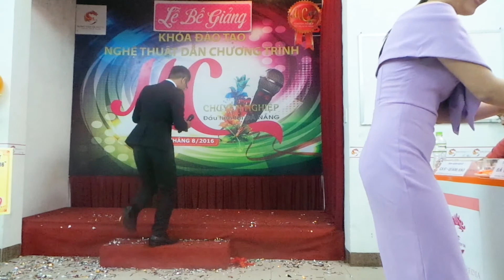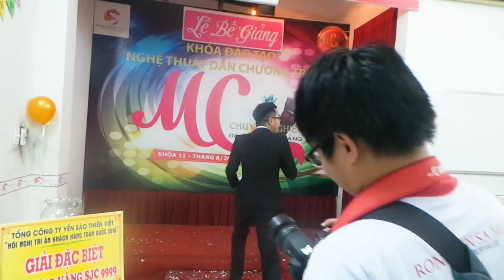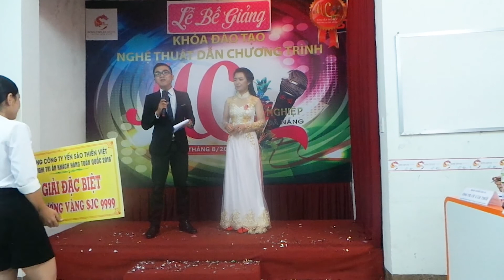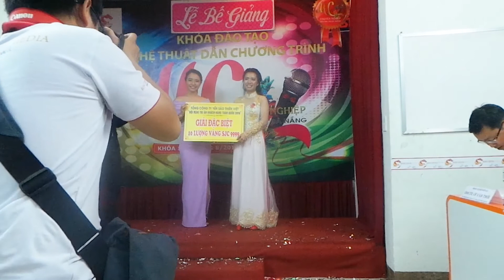THI TỐT NGHIỆP [MC11] - THẾ VƯƠNG - RỒNG TIÊN SA